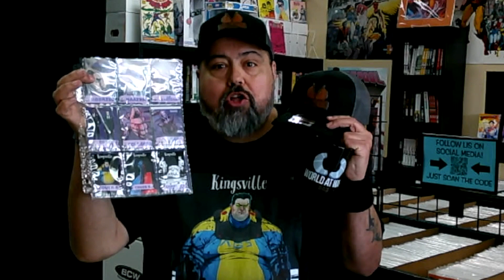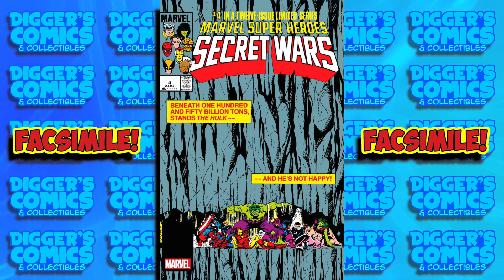New Comic Book Releases for 4-3-2024!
Here are all of the NEW comic books, posters and storage boxes coming to Digger's Comics and Collectibles this Wednesday April 3rd 2024. Make your lists and let us know what you would like us to hold for you. Have Fun and We'll See You Soon!